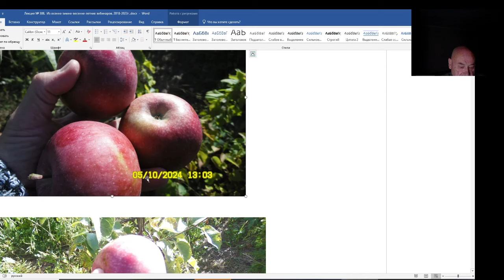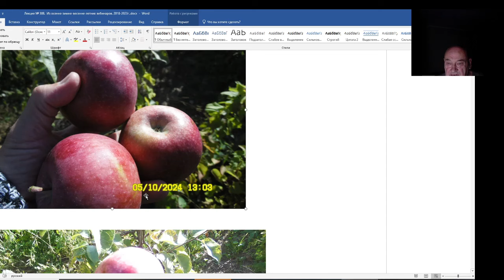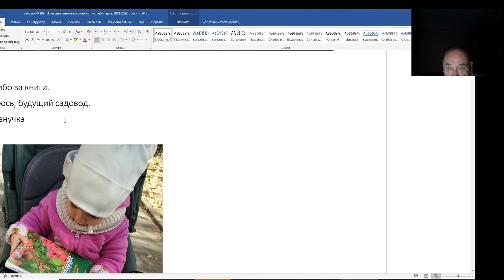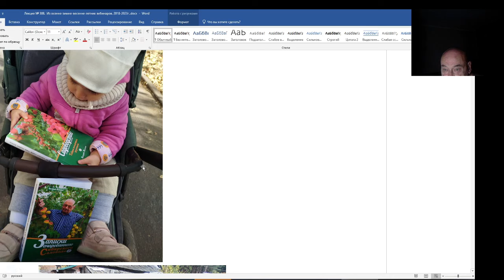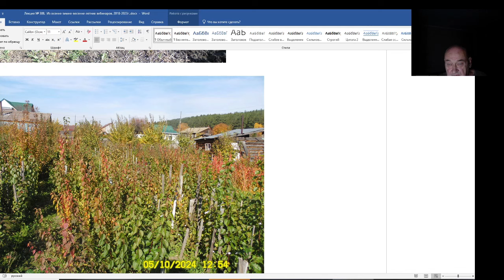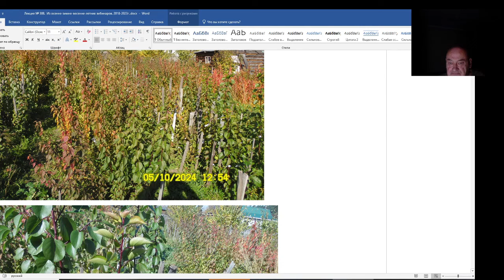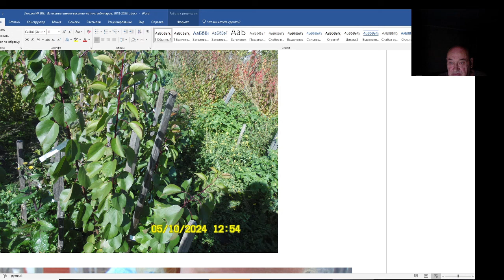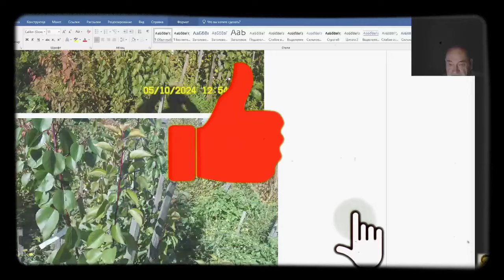Железов Валерий. Вебинар 308. ч. 1. В посадочных ямах только стерильная земля!!!